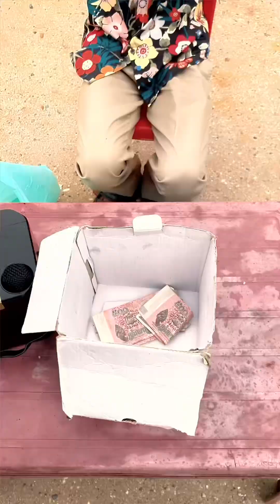រឿង ទឹកភ្នែកប្ដីពិការ ភាគ១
រឿង ទឹកភ្នែកប្ដីពិការ ភាគ១ Short Film  Immerse yourself in a delightful blend of romance and comedy with our top short films and funny clips,
curated to bring both love and laughter into your day. Each film captures the essence of charming and humorous moments that highlight the unpredictability and joy of human connections.
From the magic of a chance encounter to the hilarity of a botched proposal, these stories offer a refreshing take on love.
Whether it’s the awkwardness of a blind date or the quirky mishaps in a laundromat, each short film provides a unique narrative that resonates with the heart and tickles the funny bone.
Perfect for anyone looking to enjoy the lighter side of love, these films prove that sometimes the best romances come with a hearty dose of laughter.
Dive into these captivating stories and experience the perfect mix of love and laughs!